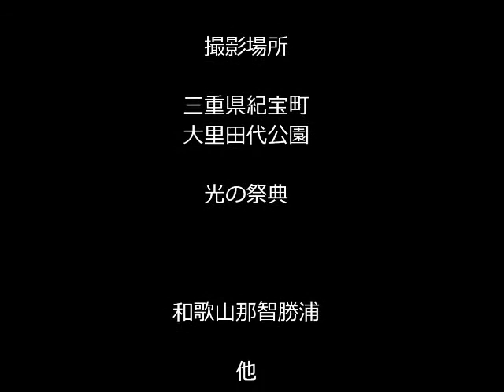くりすます.avi